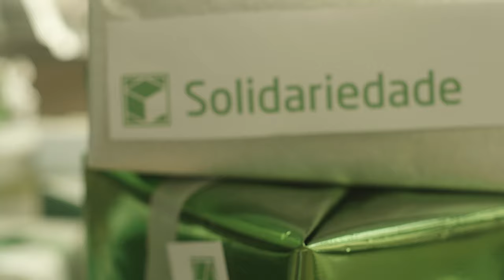Caixa Natal 2023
Boas Festas!
Sustentabilidade combina comigo